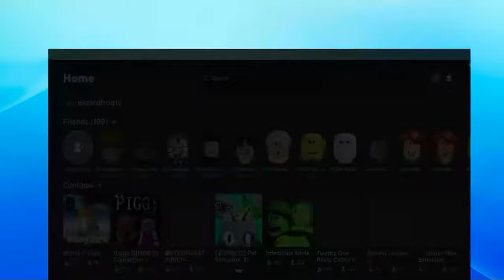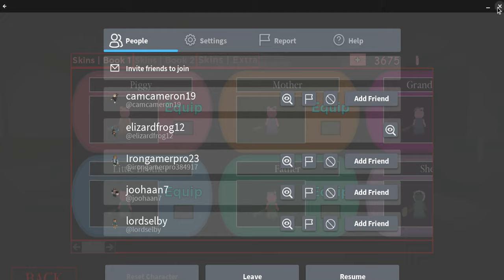Playing Piggy (First video)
Watch elizardfrog play Piggy
I started my channel to show my friend to try to impress him but the day he was supposed to come down he didn't come. But I might keep posting videos because this was so fun to record.